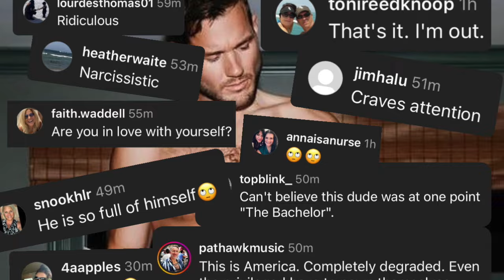Gay Christians with Mike Maeshiro & Colton Underwood